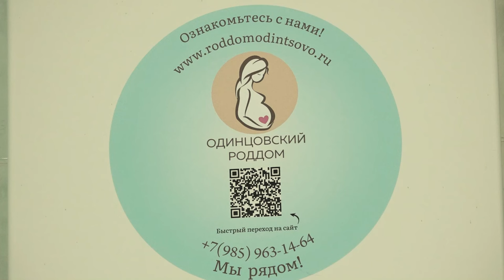Раз в 4 года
Сегодня съёмочная группа побывала в Одинцовском Роддоме и узнала, каким малышам повезло родиться раз в четыре года. Подробности у Карины Еряшевой